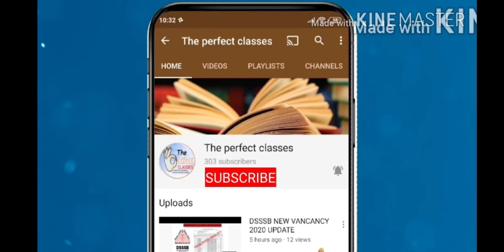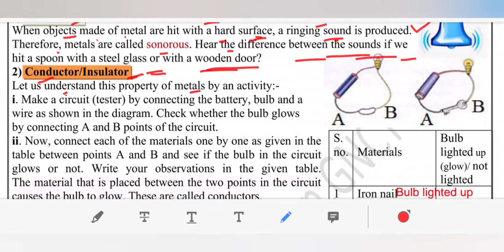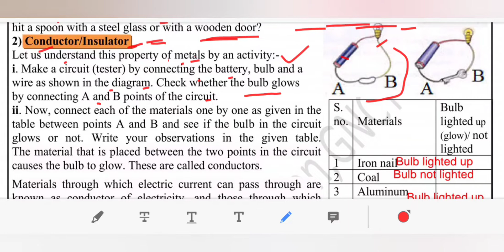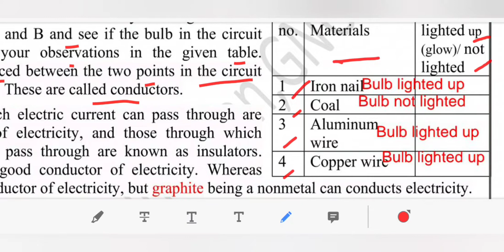DOE DELHI WORKSHEET 11 CLASS 8( SCIENCE) ENGLISH MEDIUM THURSDAY 6 NOVEMBER 2020